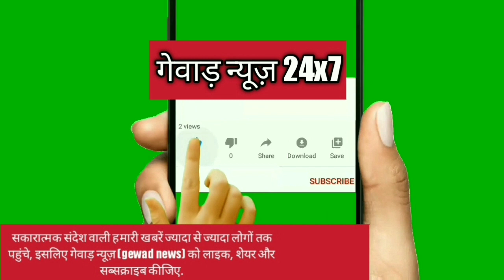फुर्सत में सुनें कृष कैड़ा को